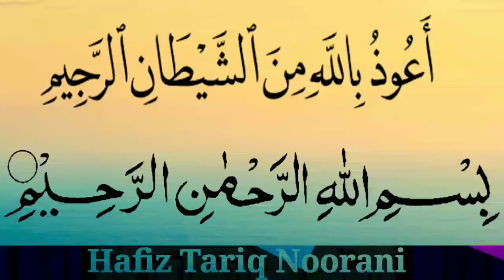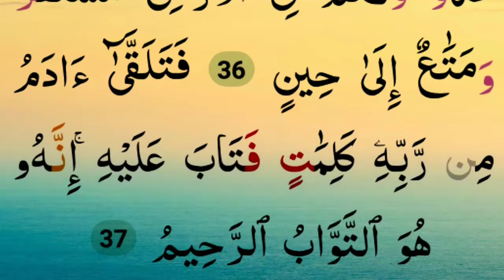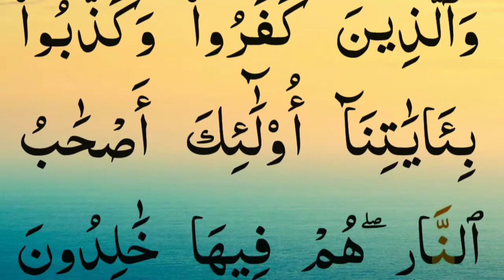Surah Baqarah 4 Ruku 💝 Noore Quran Hafiz Tariq Noorani 💝 Quran Tilawat Beautiful Recitation (HD)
Surah Baqarah 4 Ruku 💝 Noore Quran Hafiz Tariq Noorani 💝 Quran Tilawat Beautiful Recitation (HD) 2022

नीचे मेरे चैनल का लिंक दिया हुआ है इस पर आप बटन दबाकर मेरे चैनल पर जा सकते हैं और कुरान शरीफ की तिलावत को सुन सकते हैं। tariq noorani makrana

 {  THANKS FOR WACHING MY VIDEOS  }

Hafiz Tariq Noorani channel
Hafiztariknorani
Suratul Baqarah
Surah Al Baqarah beautiful recitation
 Beautiful recitation
Full hd arebic text
Colourful Screen

Al-Baqara, alternatively transliterated Al-Baqarah, is the second and longest chapter of the Quran. It consists of 286 verses which begin with the "mysterious letters" A.L.M. In recitation the names of the letters are used, not their sounds.

Classification: madina

No. of verses: 286

What is Surah al Baqarah good for?

What surah is Surah Baqarah?

How do I read Surah Baqarah everyday?

What are the benefits of Surah Baqarah last 2 Ayat?

Surah Al Baqarah mp3

Surah Al-Baqarah in English

surah al-baqarah audio

surah al-baqarah full pdf

Surah Al-Baqarah transliteration

Surah Al-Baqarah translation

Surah Al Baqarah in Hindi

surah al-baqarah pages

noore quran hafiz Tariq Noorani

surah baqara ruku 4

Surah Baqarah 4 Ruku

Quran tilawat
hafiztariknorani
Hafiz Tariq Noorani
Hafij tarik
surah yasin
Surat
surah
Suratul Baqarah
Youtube viral Videos
Surah Baqarah
Surah al baqarah
Surah al baqarah ruku by ruku
beautiful recitation
Word by word
Ayat by Ayat
Full hd
arebic text
colour full screen
surah